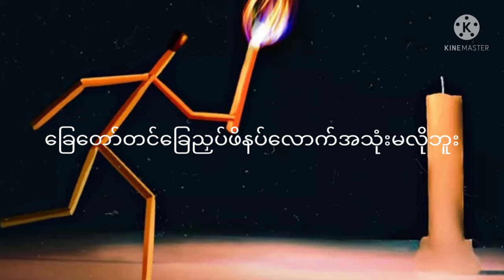မီးခြစ်ဆံ - Nyeimn Chamn Ko